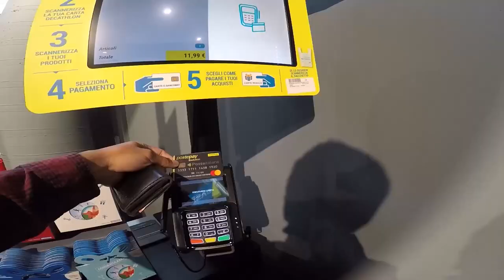BOSS PAT SAKALAM | DATING STAR PLAYER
SHOUT OUT SA LAHAT NG KAPWA OFW NATIN SA ABROAD.
 KAMI PO ANG TEAM PUYOTSTV..
 GUMAGAWA PO KAMI NG MGA GOODVIBES VLOGS,SHORT FILM ETC.
PARA PO ITO SA  MGA KAPWA NATIN OFW  SA ABROAD.
PANG ALIS LUMBAY AT PROBLEMA KONTING PAG PAPATAWA LANG PO.

vlog title: BOSS PAT SAKALAM | DATING STAR PLAYER

Directed by MASTER HACKETT AMBOY
Written by BOSS PATRICK MENDOZA
Produced by GENISIS LEJAO
Edited by MASTER HACKETT AMBOY/GENISIS LEJAO
Director of Photography: BOSS PATRICK MENDOZA
Production Designer: GENISIS LEJAO
Production Manager: BOSS PATRICK MENDOZA
Art Department: AUGIL QUIAMBAO THE INK MASTER
Stuntman: TEAM PUYOTS
Camera Operators: MASTER HACKETT AMBOY ,GENISIS LEJAO ,BOSS PATRICK MENDOZA
Production Assistant: BOSS PATRICK MENDOZA

LIKE | SHARE | COMMENT MGA KAPUYOTS SALAMAT

 PAKI FOLLOW KAMI GUYS SA
 SOCIAL MEDIA ACCOUNT NAMIN
*facebook   PUYOT TV 2020